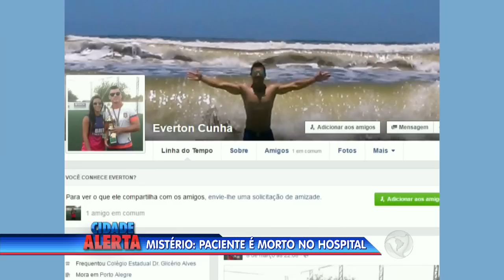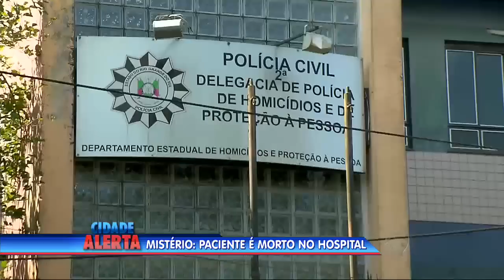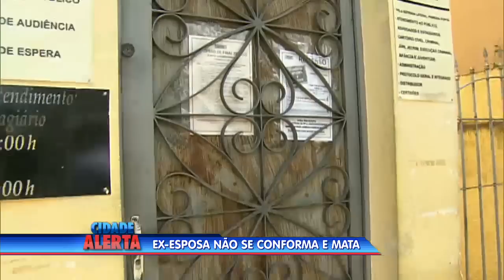Mistério: paciente é executado dentro de hospital